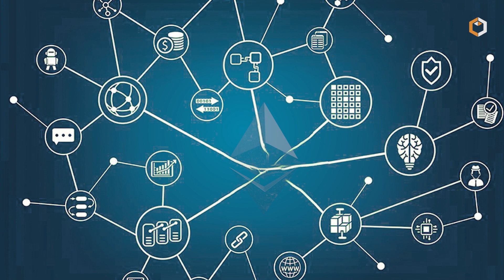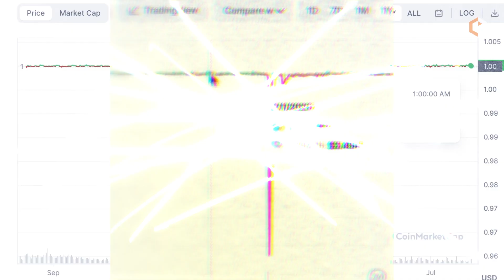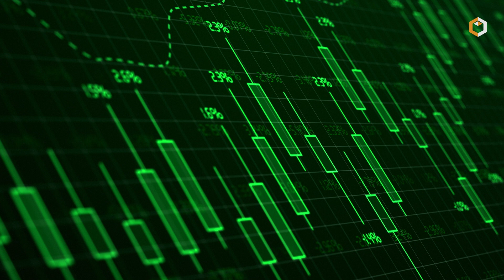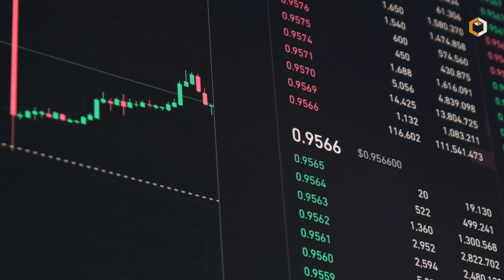What is $USDC Stablecoin and How Does It Work?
🪙💵$USDC (USD Coin) is a popular stablecoin pegged to the US Dollar, designed to maintain a 1:1 value ratio. 🤝 Built on blockchain technology, $USDC offers instant, global transfers, acting as a digital representation of traditional currency. 🌍 Learn how this stablecoin works its magic in the world of decentralized finance and seamless transactions! 💱🚀 📊